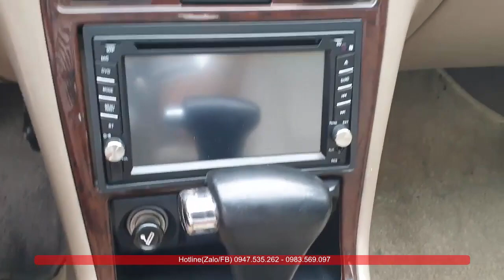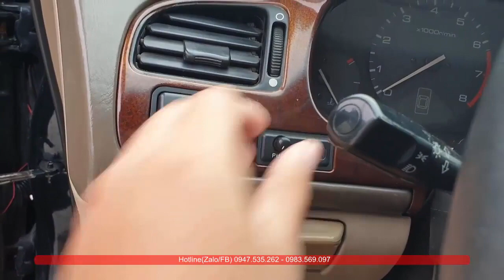HONDA ACCORD 1997 Nhập Nhật Nguyên chiếc Phân Khúc D Cửa Sổ trời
HUY PHÚC ÔTÔ CHUYÊN REVEIW XE THỰC TẾ, XE ĐÃ QUA SỬ DỤNG
- Cung cấp cho khách hàng những chiếc xe chất lượng nhất.

🏢 ĐC1: Lô 16 - Đại Lộ Võ Nguyên Giáp - Phường Tứ Minh - TP Hải Dương

          P/S:  Với mong muốn đem lại cho khách hàng những thông tin trân thực nhất về xe cũ và đem lại cho khách hàng hững chiếc xe cũ chất lượng nhất, trong quá trình làm video có điều gì thiếu xót kính mong quý vị đóng góp ý kiến.
Huy Phúc Ô tô Trân Trọng Cảm ơn!